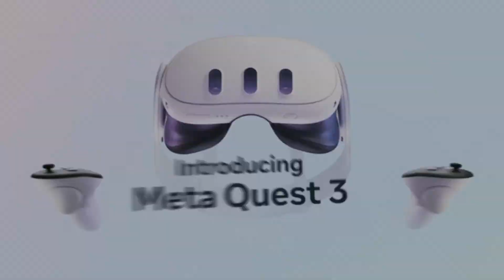Meta Quest 3 Announcement Trailer | It is HERE, who's ready for a VR upgrade?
Meta just announced the Quest 3 on Mark Zuckerberg socials! Who's excited!